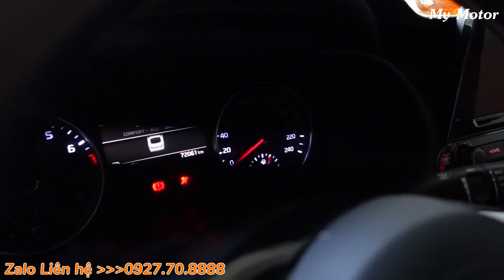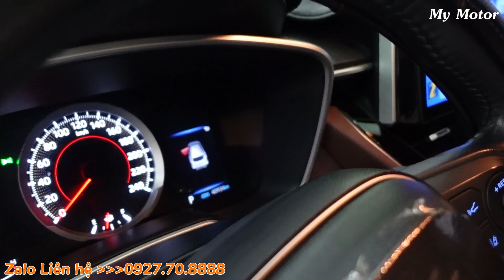ôtô mới nhập đội kia cerato 2.0 hyundai Elantra 1.6 Toyota corolla cross 1.8 xe gia đình | Mỹ motor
ôtô mới nhập đội kia cerato 2.0 hyundai Elantra 1.6 Toyota corolla cross 1.8 xe gia đình..
64nguyễn chi phương. Dĩ An.Bình Dương